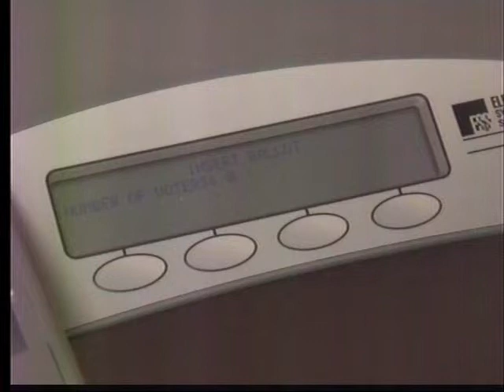Early voting numbers up, voting machines being tested